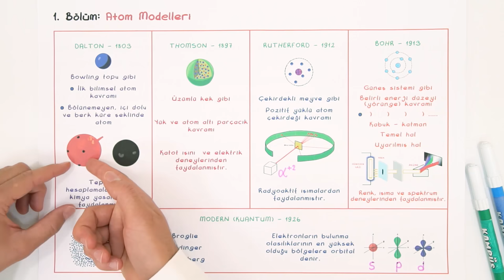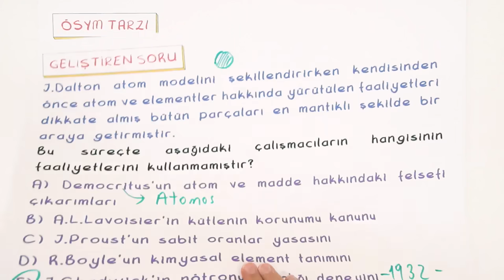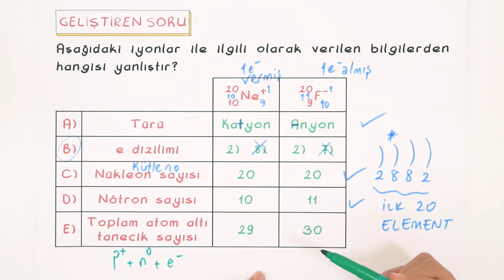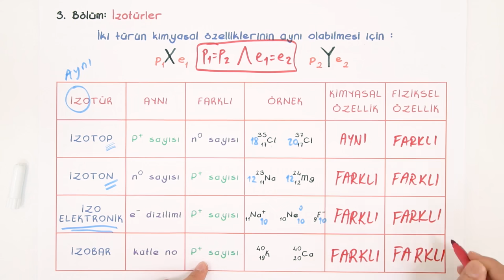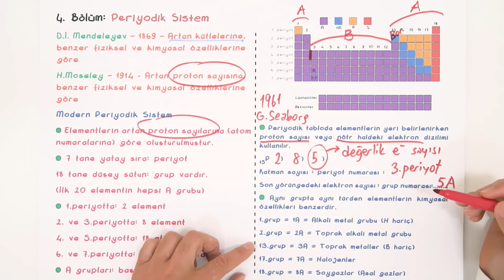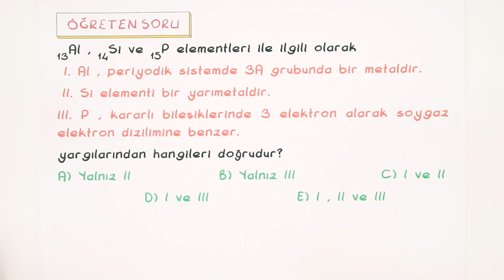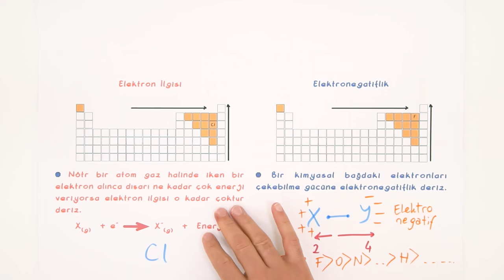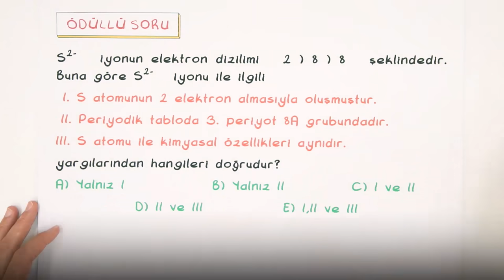TYT Kimya Genel Tekrar- 2 (Ağustos) | Kamp2020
TYT Kimya Genel Tekrar- 2 Konuları,
1. Bölüm Atom Modelleri     00:46
2. Bölüm Atomun Alt Parçacıkları   11:20
3. Bölüm İzotürler    23:13
4. Bölüm Periyodik Sistem   32:35
5. Bölüm Elementlerin Özellikleri   43:06
6. Bölüm Periyodik Özellikler   50:28
Ay sonu ''TYT Kimya Genel Tekrar- 2'' videosunda ağustos ayında görmüş olduğumuz konuları tekrar ederek ÖSYM tarzı soru çözümleri yapıyoruz.😎